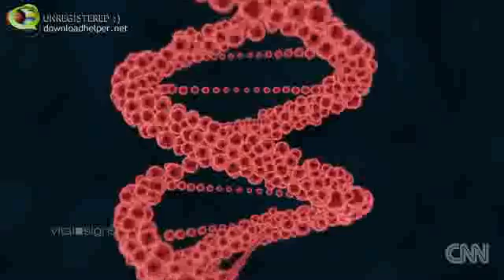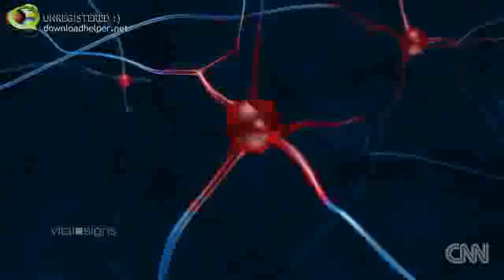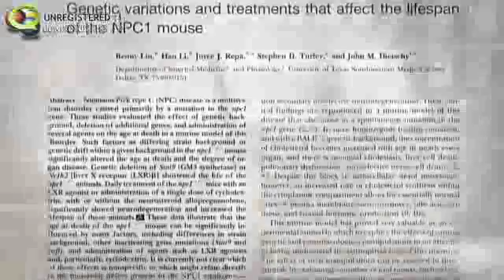Parents of twins with Niemann Pick find a treatment CNN 1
Could a form of sugar treat deadly Niemann-Pick disease?